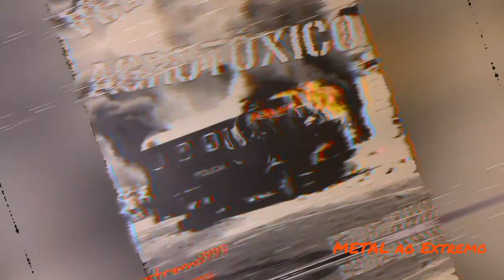AGROTÓXICO - CAOS 1998